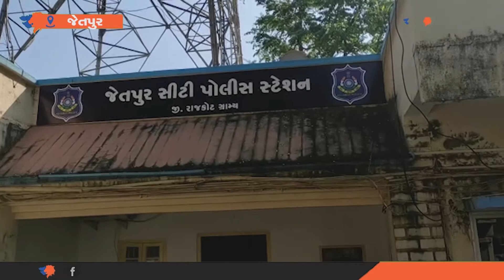Jetpurમાં પોલીસની ઓળખ આપી લૂંટતા બે શખ્સો ઝડપાયા | Aapnu Gujarat News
Two robbers nabbed in Jetpur Aapnu | Aapnu Gujarat News